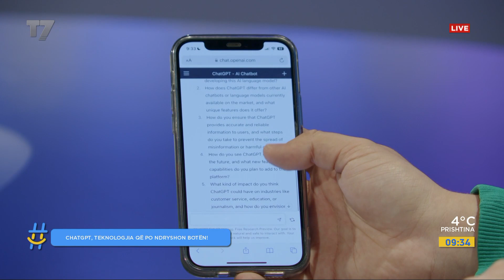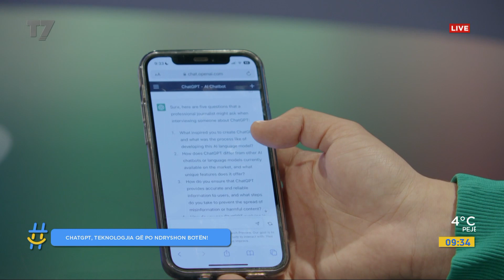ChatGPT, teknologjia që po ndyshon botën | gjesi | T7